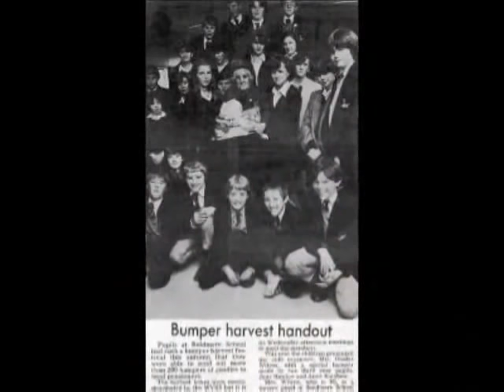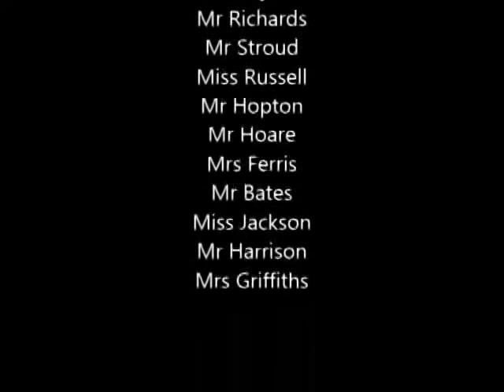boldmere High School Video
Boldmere High School Video - this originally had the soundtrack of Madonna's - This used to be my playground - unfortunately this got removed